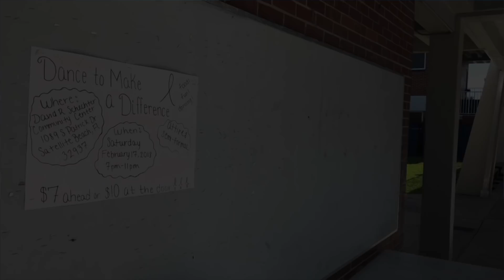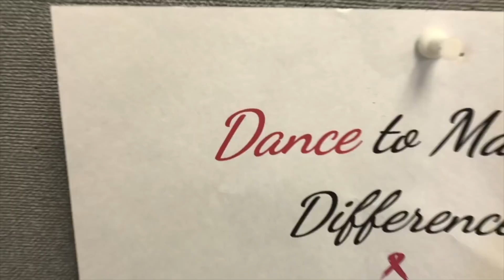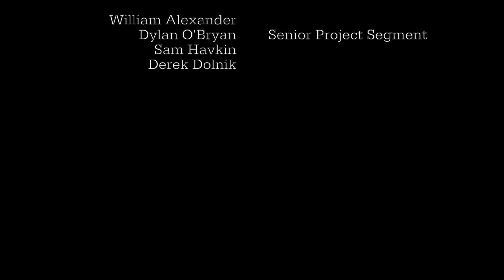WCTZ News Friday, Feb. 16, 2018